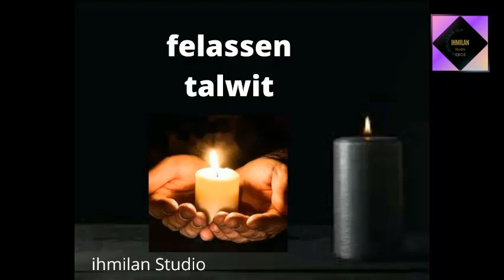Avis de décès ait frah Madame MAOUYA Ouzna dite MalhaMalḥa n busaεd bw akli n aεli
Avis de décès
C'est avec une grande tristesse que nous vous annonçons le décès de Madame Maouya Ouzna dite Malha(Malha n bussad n akli n-ali), survenu ce jour le 03 Juillet 2023.      La défunte avait 74 ans.
La veillée mortuaire a lieu aujourd'hui le 03 Juillet 2023 au domicile familial sis au quartier roise di herhat  Larbaa Nath Irathen Le point de repère La station de tawrirt moukran .
L'enterrement aura lieu demain Mardi le, 04 Juillet 2023 à partir de 11H00 au cimetière du village  (Lalla Abda)
.En cette douloureuse circonstance, les membres du Groupe présentent à sa famille et proches, leurs sincères condoléances.
Puisse dieu le tout puissant, accorder à la défunte sa sainte miséricorde et l'accueillir en son vaste paradis..
Ad fella  yefu ṛebbi.
Sgunfu di talwit.